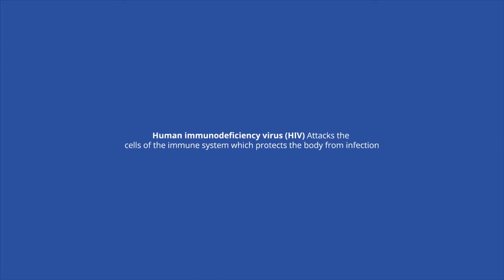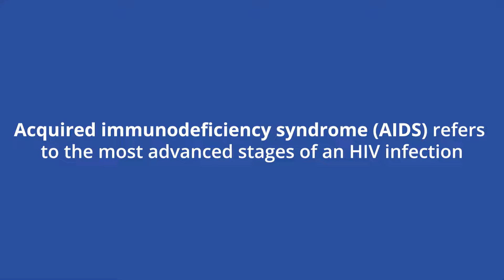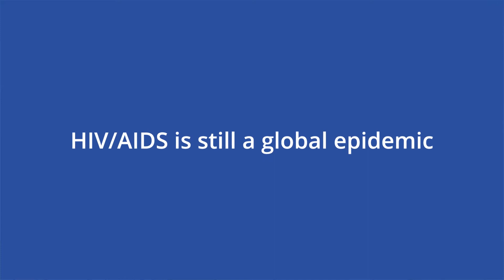HIV/AIDS: Act Up!- Public Health Series | Academy 4 Social Change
The human immunodeficiency virus (HIV) attacks the cells of the immune system, which protects the body from infection. HIV travels through bodily fluids and can be transmitted through unprotected sex, blood transfusions, the sharing of contaminated surgical equipment, pregnancy, childbirth, or breastfeeding. If left untreated, HIV can develop into acquired immunodeficiency syndrome, or AIDS.

1. In what ways do you think the global HIV/AIDS epidemic has lessened the productivity and economic growth of the affected countries?
2. How do you think stigma has perpetuated and exacerbated this epidemic since its beginning?
3. Do you think wealthy countries that have controlled HIV transmission should provide aid to the epicenters of the epidemic? If so, what could they do? Do you think they could make the issues worse?

**Contents
00:00 - Have You Ever?
00:22 - Here’s Why
00:46 - Definition of HIV/AIDS
02:05 - The History
03:46 - Why Care?